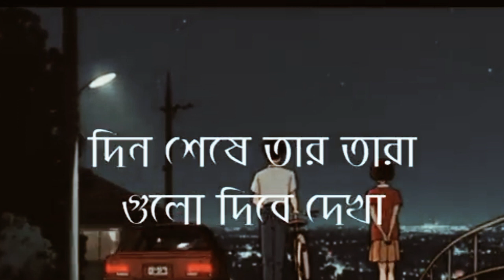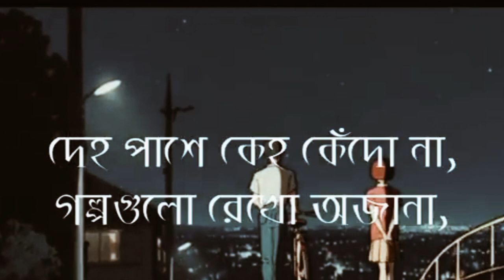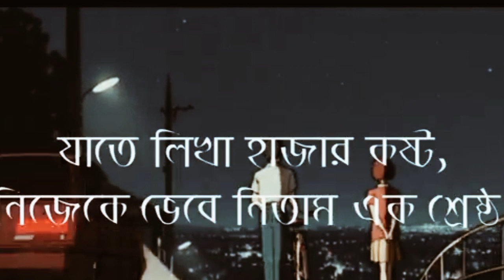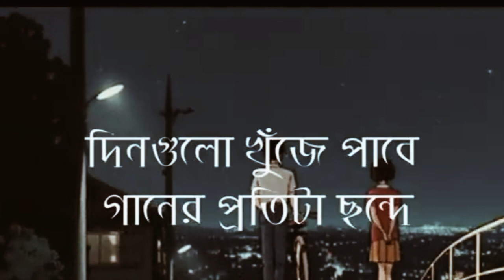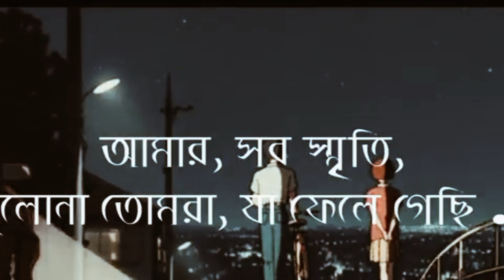"আমার দেহখান "| Amar Dehokhan || Lyrics video || odd signature.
song : Amar Dehokhan
Vocal : Ahasan Tanvir Pial
lyrics and tune : Moontasir Rakib

Official Amar Dehokhan song :  Amar Dehokhan - Odd signature (official)

Amar Dehokhan song Lyrics in Bengali ::
একা বসে তুমি

দেখছো কি একই আকাশ

দিন শেষে তার তারাগুলো দিবে দেখা

মেঘে ঢাকা তারার আলো

দেখে থাকো তুমি দেখো ভালো

হয়তো তার মাঝে খুঁজে পাবে আমায়। (২ বার)

সেই দিনে

এক গানে এক গল্পকারের গল্প খুঁজে পাবে

খুঁজে পাবেনা সে গল্পকার

দিনগুলো খুঁজে পাবে গানের প্রতিটা ছন্দে

শুনতে পাবে মৃত মানুষের চিৎকার।

আমার দেহখান

নিওনা শ্মশান এমনিতেও পুড়ে গেছি

আমার সব স্মৃতি

ভুলোনা তোমরা যা ফেলে গেছি।

দেহ পাশে কেহ কেঁদো না

গল্পগুলো রেখো অজানা

গানখানা থেকে খুঁজে নিও মোর সে গল্প

যাতে লিখা হাজার কষ্ট

নিজেকে ভেবে নিতাম এক শ্রেষ্ঠ

যার প্রতিপদে জীবন বিচ্ছেদের স্বপ্ন। (২ বার)

সেই দিনে

আমার দেহখান

আমার সব স্মৃতি